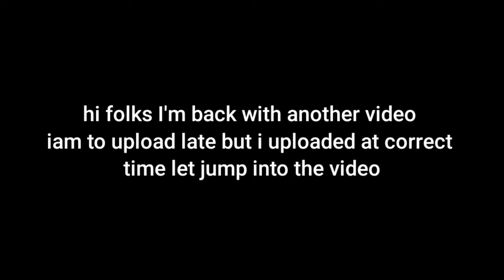KRM is next level ( attachments are last at video)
comment by channel. 👽

like my gaming skills appreciate in my comment box

don't like me video I never care

if you already exist in my YouTube channel congrats your in my team